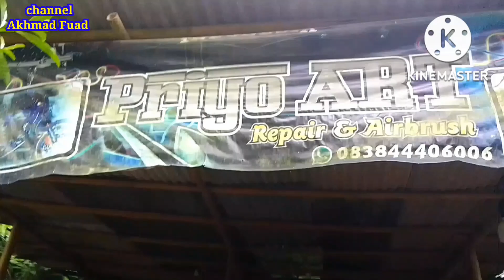Pengecetan Mobil Angkot Di Rumah Mas Priyo Desa Peniron Pejagoan Kebumen Jateng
assalamualaikum semoga teman-teman sehat selalu amin inilah pengecetan Mobil Angkot Di Desa Peniron Pejagoan Kebumen Jateng semoga bermanfaat amin.